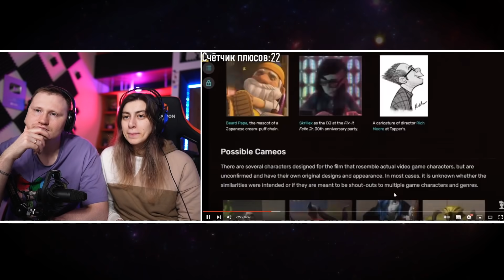Все плюсы мультфильма "Ральф" (Киноплюсы | АНТИГРЕХИ) | РЕАКЦИЯ на Далбека (Dalbek)